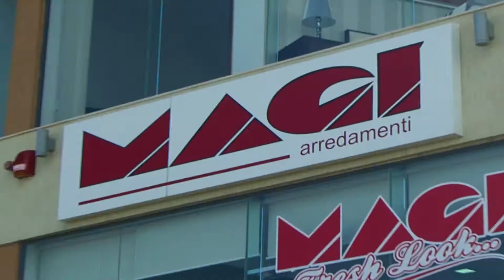MAGI Open Week at Naxxar - June 2013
OPEN WEEK at the MAGI Arredamenti Showroom in Naxxar! Monday 3rd June till Sunday 9th June 2013, OPEN from 9am to 7pm straight (including on 7th June - public holiday)! Benefit from further price reductions, gifts, freebies and more + a FREE appliances set with every kitchen ordered, according to the value! High quality furniture at affordable prices, locally-made and custom-built!